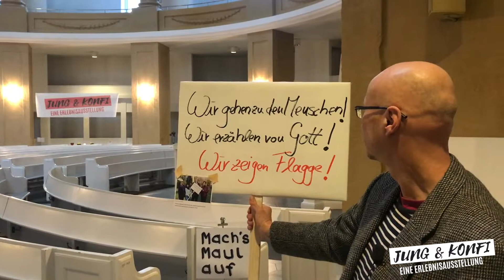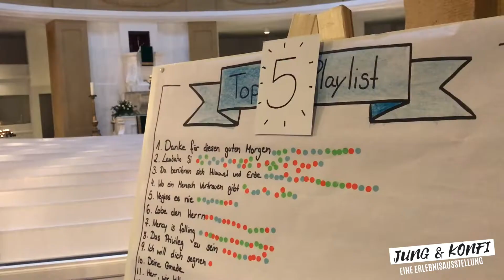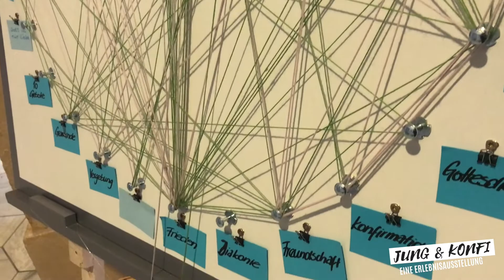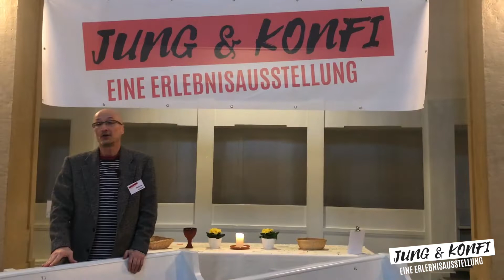JUNG & KONFI – eine Erlebnisausstellung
JUNG & KONFI, so lautet der Titel einer Erlebnis-Ausstellung zur Konfirmandenzeit, die vom 4. Februar bis zum 2. März 2019 in der St. Lamberti-Kirche Oldenburg zu sehen ist.

Montags bis samstags ist die Ausstellung im Rahmen der Öffnungszeiten der Kirche von 11-18 Uhr zu besichtigen.

Eingeladen sind Konfi-Gruppen, Teamer*innen und Erwachsene ebenso wie Kids, die kurz vor ihrer Konfi-Zeit stehen.

Interaktiv und kurzweilig, sinnlich und frech wollen wir an 12 Stationen die vielfältigen Facetten der Konfi-Zeit und die Verknüpfung mit der Jugendarbeit vorstellen und ans Licht der Öffentlichkeit bringen.

Das Spektrum der Ausstellung reicht buchstäblich von den Wurzeln der „Ziegenhainer Zuchtordnung“ bis zum Blick durchs Fernrohr der Zukunft, von der ewigen Hitparade der Konfi-Lieder über scherzhafte Anekdoten bis hin zur feierlichen Festgarderobe, von dem persönlichen „Ja“ zur Taufe über die besondere Tischgemeinschaft bis hin zum mutigen Bekenntnis meines Glaubens, von den jugendlichen Lebenswelten über die Mitarbeit von Teamer*innen bis zur Verknüpfung mit der Arbeit mit Kindern und Jugendlichen.

Im Video: Matthias Hempel, Pfarrstelle für Konfizeit in der Ev.-Luth. Kirche in Oldenburg
Aufnahme und Schnitt: Lucas Scheel, Landesjugendpfarramt Oldenburg